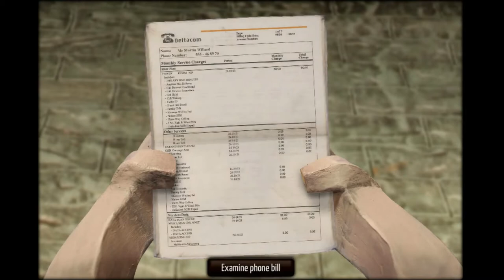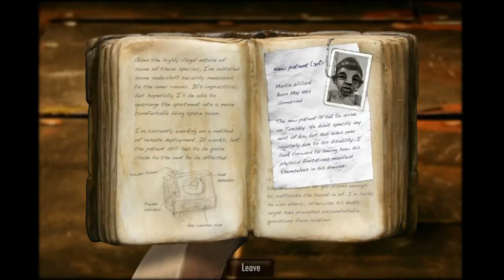THE GAS MACHINE / The Dream Machine (PC) - Chapter 4 / Part 5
Time to knock some heads out!

In this episode of the Dream Machine, my mic got some problems. Great! Also, we are trying to use the gas machine on Eddie. We've also hit another roadblock this time. I might be stupid to realize or something, but recording a footage that long is tiring enough.

My apologies for the long absence. I was pretty busy at SAGE last month, so I'll make up with another game coming.